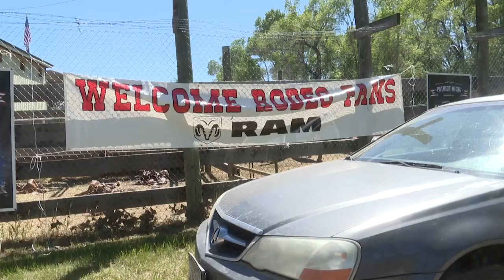Kruse Couple talks Augusta Rodeo, All-Around win, family